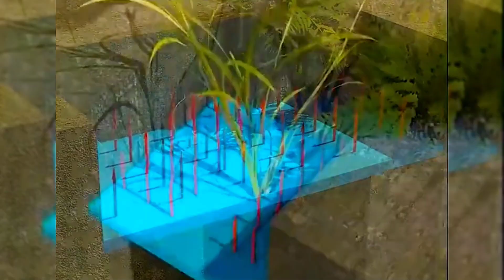Тот, кто изобрел ловушку в джунглях Вьетнама, был гением.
МИНЫ-ЛОВУШКИ ВЬЕТНАМСКОЙ ВОЙНЫ,КАК ОНИ РАБОТАЮТ.

1960-ые годы. По вьетнамским джунглям пробирается подразделение армии США в поисках неуловимых вьетконговцев - так называли бойцов фронта освобождения Южного Вьетнама.

Неожиданно один из американских солдат, наступив на замаскированную ловушку, проваливается в глубокую яму с торчащими острыми штырями. Мёртв? Навсегда искалечен? Несложное приспособление с вращающейся крышкой, практически сливавшееся с травяным покрытием. Подобные и всякие прочие зловещие хитрости могли ожидать не слишком проворных в джунглях американцев где угодно. Во Вьетнаме шла война…
Ныне места боев - туристическая достопримечательность. Тайная база Национального фронта освобождения Южного Вьетнама – Вьетконга – всего лишь в 70 километрах от центра Сайгона, столичной резиденции проамериканского южновьетнамского правительства во время войны. База представляла собой разветвлённую сеть спрятанных в джунглях подземных туннелей, иногда многоэтажных, общей протяжённостью более 250 километров – это так называемые «Туннели Кути» (или, как ещё произносят, «Кучи?»). Такова одна из легендарных страниц Вьетнамской войны, написано и рассказано про неё изрядно. Вылазки из подземных лабиринтов в непосредственной близости от ключевых тыловых коммуникаций стоили американцам и их союзникам немалой крови как в прямом, так и в переносном смысле. Пришлось даже создавать специально подготовленные отряды, носившие неофициальное название «туннельные крысы», для борьбы с появлявшимися из-под земли вьетконговцами. Отправляясь в глубину джунглей, несли эти отряды заметные потери. Об их непростых операциях часто упоминается в различных документальных и художественных произведениях, так или иначе касающихся событий тех лет и их последствий.